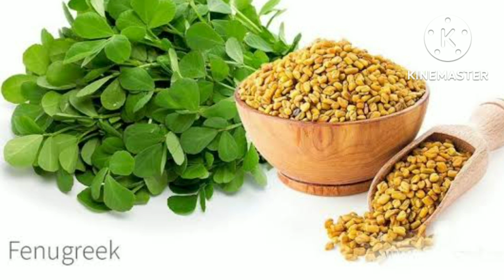निरामय आरोग्यासाठी नैसर्गिक गुरूकिल्ली:-मेथीदाणे... Fenugreek Seeds Details.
Hello friends, नमस्कार...
welcome to Dr.Aditis handy homeopathy
This channel is related to Homeopathic remedies, handy health care, beauty tips and many more

Today's our topic is Fenugreek Seeds Details.